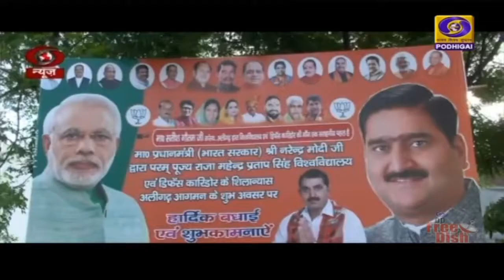பல்கலைக்கழகத்திற்கு இன்று அடிக்கல்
அலிகாரில் ராஜா மகேந்திரபிரதாப் சிங் பல்கலைக்கழகத்திற்கு இன்று அடிக்கல் நாட்டுகிறார்  பிரதமர் நரேந்திர மோதி.